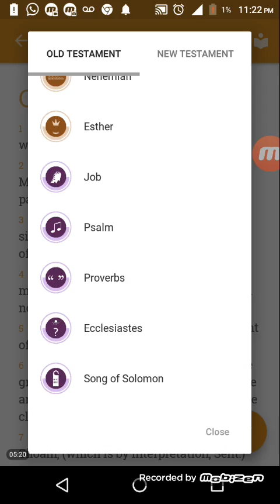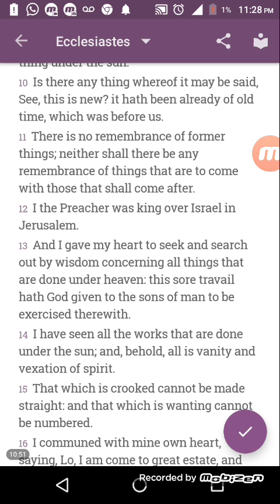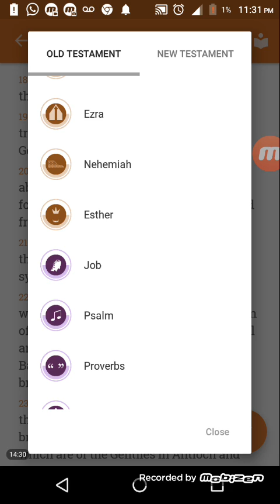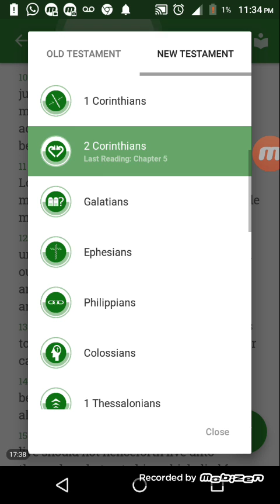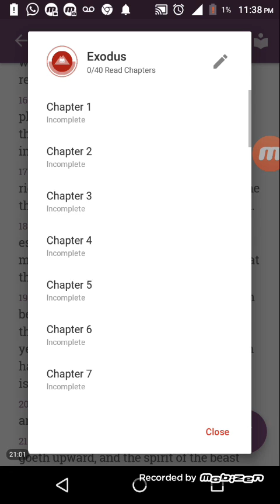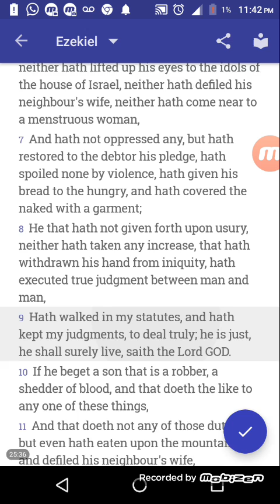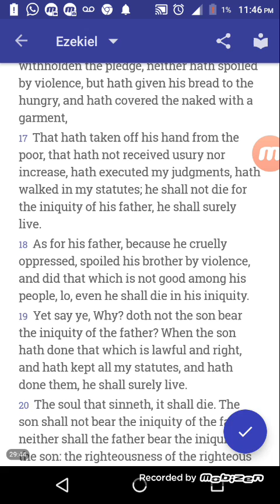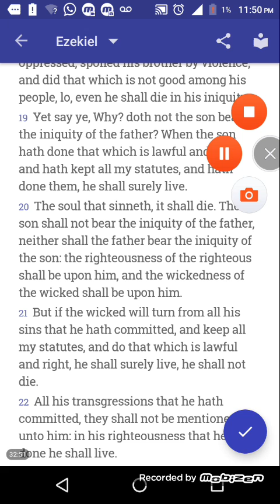REINCARNATION IS A BIBLICAL FACT